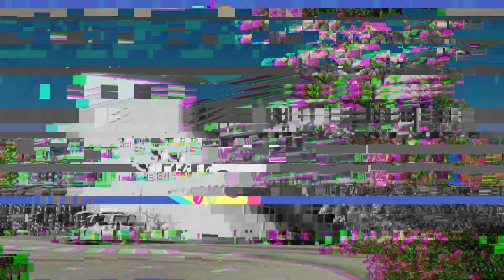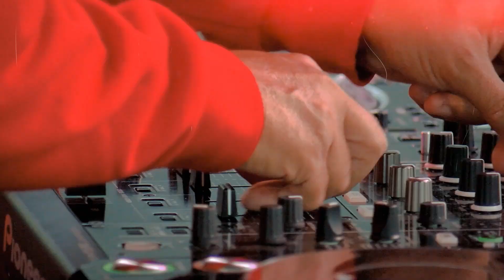Fête de la musique / Zene Ünnepe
Le 21 juin 2022, nous avons organisé pour la première fois la Fête de la musique au LFGEB. Une belle réussite !
2022. június 21-én tartottuk meg első alkalommal a Zene Ünnepét az LFGEB. Nagy siker volt!